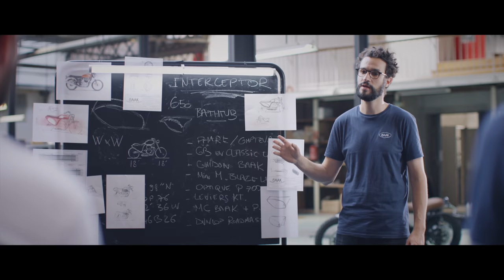RoyalEnfieldCustom | BAAK Motocyclettes - Gallinella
Introducing Gallinella, the result of a collaboration with BAAK Motorcycles based on the Interceptor 650, highlighting the work of the bespoke craftsmen.

The inspiration for this build came from the ‘bathtub fairings’, very trendy on motorcycles during the 50’s and 60’s. The rear fairing is the masterpiece of the project, going the opposite way to the current trend of stripping-down motorcycles and boldly adding a curvacious work of aluminium art.